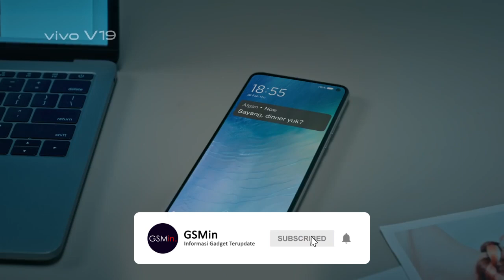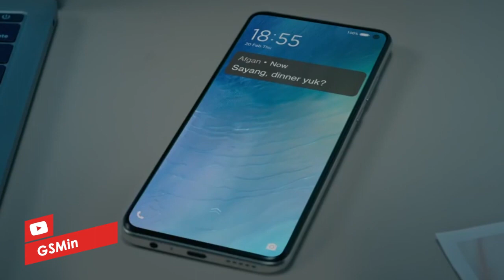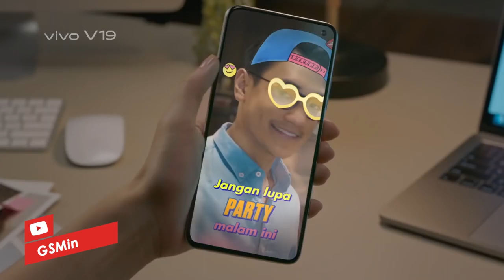TAK TINGGAL DIAM!! | VIVO V19 Meluncur di Indonesia bulan depan | 48MP Quad camera, Layar punch hole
Vivo Indonesia kembali akan meluncurkan ponsel terbaru
Kini trailer dari vivo v19 telah muncul dan menunjukan desain ponsel Vivo V19, baik dari depan maupun belakang serta beberapa spesifikasi dari vivo v19.
Dapatkan Ponsel VIVO resmi dengan harga terbaik disini